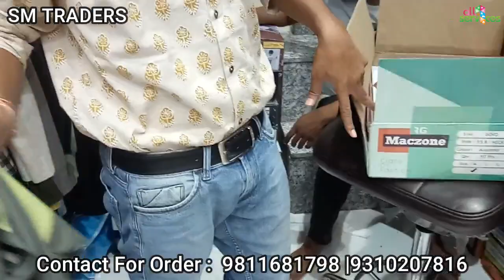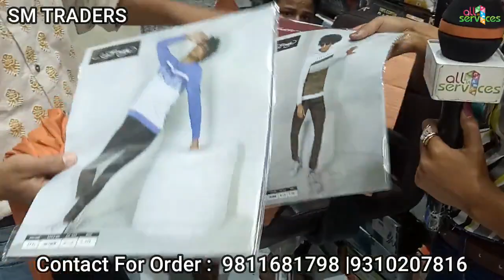Sm Traders : Shirts , T-Shirts & Lower Manufacturer & Wholesaler....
Name : S.M. Traders.
Shirts , T-Shirts & Lower Manufacturer & Wholesaler.
Address : 120, Banarasi Dass Building, Near Surya Inn Hotel, Gandhi nagar, Delhi-110031.